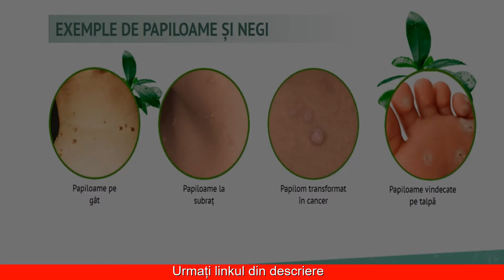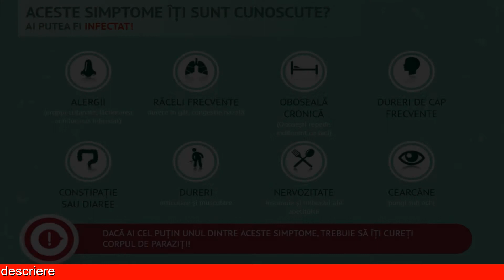Detoxic Használati Utasítás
Detoxic este un tratament naturist sub formă de pastile pentru paraziți intestinali. Formula de acțiune inovatoare a pastilelor este bazată pe ingrediente 100% naturale, extracte de plante medicinale cu proprietăți antiparazitare puternice. Spre deosebire de tratamentul medicamentos, acest produs nu are efecte secundare negative.

Pastilele Detoxic sunt un remediu naturist, care nu produce efecte secundare negative asupra organismului. În comparație, tratamentul medicamentos pentru paraziți intestinali, deși este foarte eficient în eliminarea infecției, poate produce reacții adverse severe datorită agresivității sale terapeutice. Pot apărea dureri abdominale intense, vărsături, diaree, stări puternice de greață.

Ingredientele bioactive din compoziția Detoxic, prospect
Lista completă cu toate ingredientele care fac parte din compoziția acestui produs este pusă la dispoziție de producător, pe site-ul oficial pentru a știi exact ce conține tratamentul.

Mai jos ai lista cu principalele ingrediente bioactive ale formulei terapeutice:

extract de tintaură – un ingredient foarte important datorită rolului său, anume eliminarea accelerată a paraziților din intestin, stimulează peristaltismul intestinal și secreția glandei digestive, efecte pozitive asupra simptomelor de balonare și arsuri stomacale cauzate de parazitoză
extract de coada șoricelului – prin proprietățile sale, extractul de coada șoricelului ajută la crearea unui mediu neprielnic pentru viermii intestinali prin stimularea secreției de sucuri gastrice, este un foarte puternic antiinflamator, antialergic și antiparazitar
extractul de praf de cuișoare – cuișoarele au proprietăți antihelmintice foarte puternice, au un conținut bogat de substanțe antioxidante iar rolul lor principal este neutralizarea propriu-zisă a organismelor parazitare din intestin

Modul de administrare al capsulelor Detoxic – cum se ia tratamentul
Pentru a putea obține un maxim de beneficii terapeutice în urma tratamentului este extrem de important să urmezi corect instrucțiunile din prospectul pastilelor Detoxic. Cura de tratament durează 30 de zile.

Rezultatele testelor clinice efectuate asupra acestui remediu naturist arată că este suficientă o singură cură de tratament pentru ca organismele parazitare din intestin să fie complet neutralizate și eliminate.

Deasemenea, după cum spuneam și mai sus, pastilele Detoxic nu produc efecte secundare negative, tratamentul nu afectează flora intestinală și nu ai nevoie de prescripție medicală de la medic.
Pareri – opinia medicilor despre medicamentul Detoxic
Potrivit specialistilor, Detoxic este cea mai buna alternativa la medicamentele care nu sunt intotdeauna sigure si care provoaca multe reactii adverse.

Produsul imbunatateste sanatatea, elimina parazitii, impiedica patrunderea parazitilor in corpul uman. La persoanele testate cu acest produs, s-a observat imbunatatirea sanatatii. Au mai multa energie si nu mai au simptome neplacute.

Ei afirma ca un tratament este suficient pentru a scapa de paraziti odata pentru totdeauna. Dovada este rezultatul testelor care confirma eficacitatea preparatului.